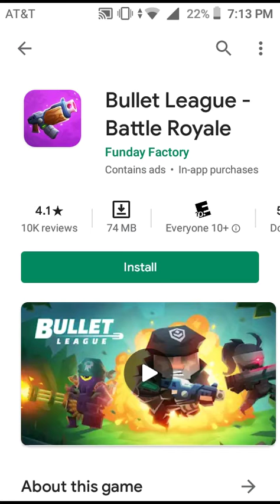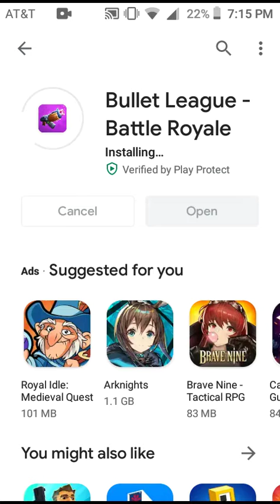Bullet League Battle Royale First Look | GigDjinn Post Dud Gaming Surfer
Running, shooting, and jumping